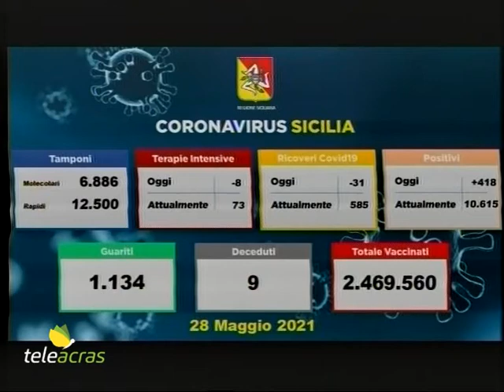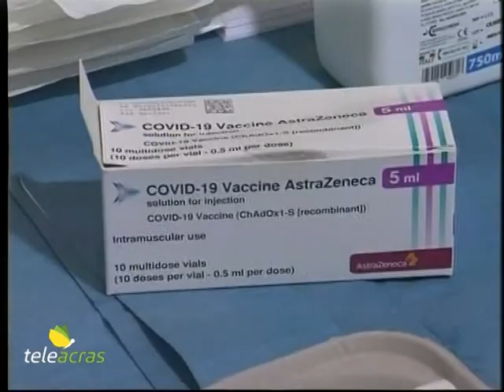Teleacras - Contagi, vaccini e morti sospette. Il servizio di Giuliana Miccichè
Incidenza dei positivi al 2,1% in Sicilia. Superato il target nell’ambito della campagna vaccinale. Caso “AstraZeneca” a Gela: la Procura chiede l’archiviazione. Il servizio di Giuliana Miccichè.

Sono 418 i nuovi positivi al covid in Sicilia, su 19.386 tamponi processati, con una incidenza del 2,1%. La Regione è ancora al terzo posto in Italia per numero di contagi giornalieri. Le vittime sono state 9, per un totale di 5.807. Il numero degli attuali positivi è di 10.615, con una diminuzione di 725 casi rispetto al precedente report. I guariti sono 1.134. Negli ospedali i ricoverati sono 585, 31 in meno, e quelli nelle terapie intensive sono 73, 8 in meno. Ecco la distribuzione dei nuovi casi tra le province: Catania 168, Palermo 72, Messina 51, Agrigento 41, Siracusa 25, Trapani 23, Ragusa 20, Caltanissetta 11, Enna 7. Nel frattempo sono state accolte le istanze del governo della Regione per una ulteriore e maggiore fornitura di dosi di vaccino. Da domani, domenica 30 maggio, nei centri vaccinali dell’isola saranno in distribuzione 76.100 vaccini anti-covid, in consegna da parte del corriere espresso di Poste Italiane. Si tratta di  29.600 dosi del tipo Moderna e 46.500 Johnson & Johnson. Ad Agrigento sono attese 4000 dosi di Moderna e 4000 dosi di Johnson & Johnson. Per la seconda settimana consecutiva la Sicilia ha superato il target di vaccinazioni assegnato dalla struttura commissariale nazionale. Negli ultimi sette giorni sono state effettuate 291.105 somministrazioni, quindi oltre 24mila dosi rispetto all'obiettivo prefissato. E il presidente della Regione, Nello Musumeci, commenta: “La campagna vaccinale prosegue a buon ritmo, nonostante i limiti nella disponibilità di sieri imposti da Roma e che hanno causato qualche rallentamento. Grazie all'impegno instancabile di tutti gli operatori sanitari, al lavoro negli oltre cento punti vaccinali attivi, e con le adeguate forniture di vaccini, potremo accelerare ulteriormente verso il traguardo dell'immunità di gregge”.  Ancora nel frattempo, la Procura di Gela ha chiesto al Tribunale l'archiviazione del procedimento penale  per omicidio colposo nei confronti di ignoti a seguito della morte di Zelia Guzzo, 37 anni, l’insegnante a cui l'1 marzo scorso è stato somministrato il vaccino AstraZeneca ed è stata  colpita da trombosi ed emorragia cerebrale 11 giorni dopo aver ricevuto la dose. Dalla consulenza medico-legale non sono emerse correlazioni di rilievo penale tra la somministrazione del vaccino e il decesso, imputabili a medici e sanitari che hanno avuto in cura la paziente.